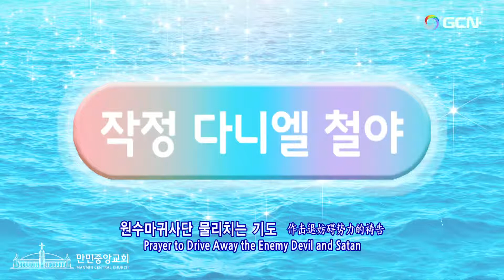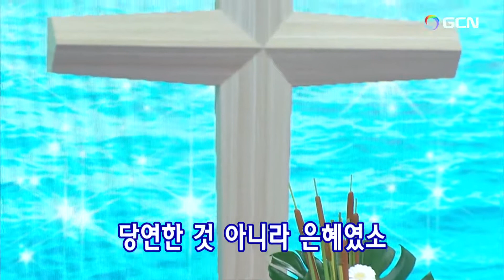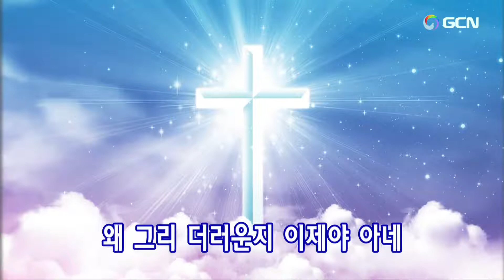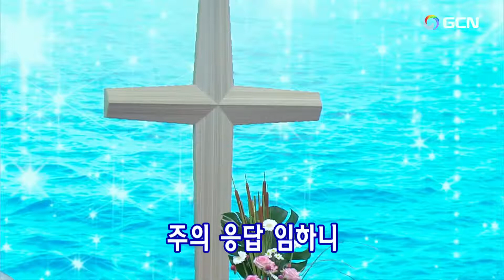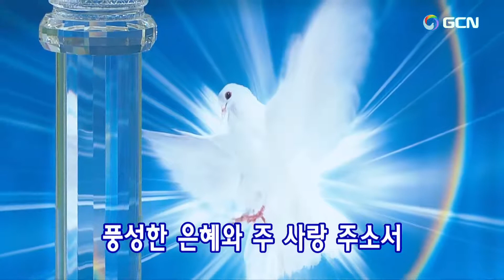(韓)2022.7.10(主日)작정다니엘기도회賛美の目次付き定めのダニエル祈祷会 Daniel's Prayer Meeting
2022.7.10(主日).定めのダニエル祈祷会(Korea)　Manmin Central Church Daniel's Prayer Meeting
プレ賛美リード:Jinju Kim
プレ賛美の目次
1.万民賛美9番ー感謝　주-주가 주신 능력으로  00:24
2.万民賛美58番ーとどまらない神の力 성령의 역사 성령의 열매 06:23
3.万民賛美76番ー神の力권능 권능 권능 09:23
4.万民賛美6番ー勧め성령의 검 가진자  12:03
5,万民賛美33番ー主を待つ 내 마음에 소망있어 15:30
★★★使徒信条ーーーーーーーーー19:56
賛美の目次
1.祈祷院賛美000番ー恵み 내가 누려왔던 모든 일들이   29:26
2.祈祷院賛美80番ー罪のこの世죄악된 세상을 방황하다가    42:43
3.祈祷院賛美81番ー罪の鎖（くさり）죄악의 사슬에서 괴로움의  47:17
4.韓日賛美184番ー罪を洗うは  나의 죄를 씻기는  1:05:47
5.万民賛美24番ー聖霊のみわざ 성령의 역사  1:08:16
6.祈祷院賛美66番ー炎のような聖霊오순절 거룩한 성령께서   1:10:31
7.万民賛美158番ー再創造のみわざ 권능의 역사 권능의 사역 1:29:38
8.万民賛美178番ー再創造の力권능 근본의 빛 1:31:39
9.万民賛美240番ー神の力の働き권능 권능 권능  1:44:08
10.万民賛美240番ー神の力の働き권능 권능 권능   1:48:06
11.祈祷院賛美127番ーヨシュア軍のように우리가 주님의 음성을 들을 때 1:55:15
12.祈祷院賛美2番ーカルメル山でいけにえ갈멜산에서 쌓은 번제물을    2:05:59